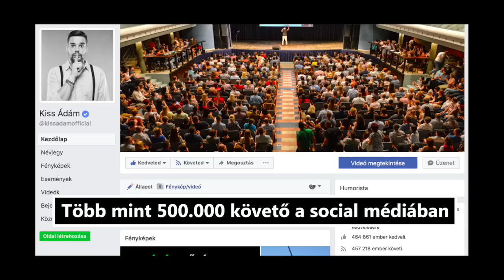Cool Facts about ME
A Forbes magazin hívott meg egy előadásra.
Ez volt az intro mielőtt színpadra léptem!
Avagy
sikereim egy percben

olé